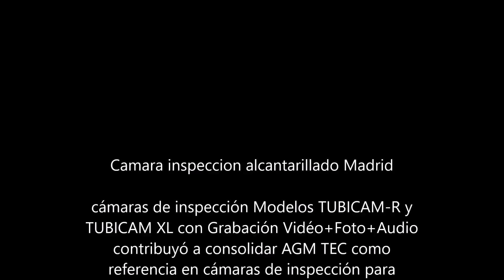Camara inspeccion alcantarillado Madrid